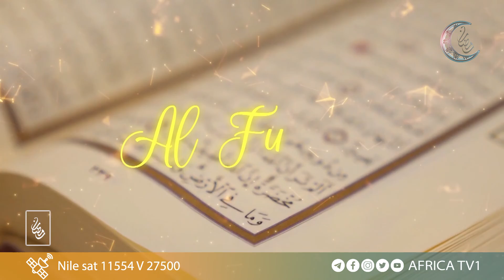Al Furqan # 17 # Sh Muhammad Huseen Fiixoo